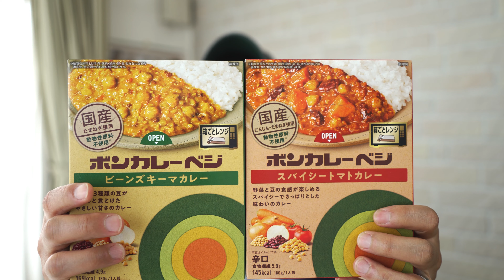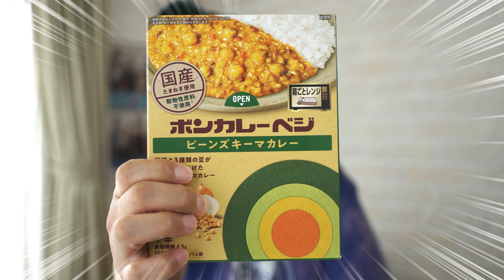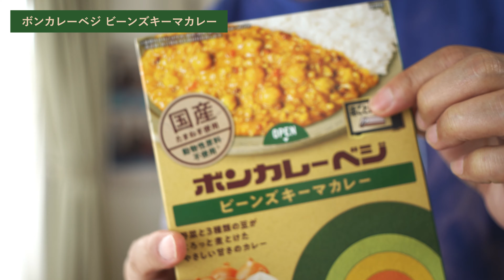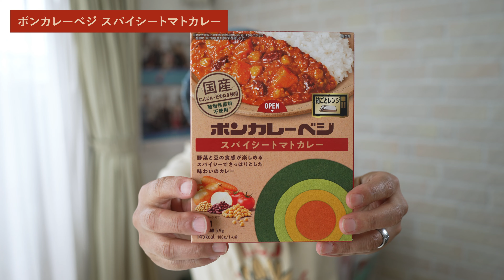【動物性原材料不使用】完成度高し！ボンカレーベジの美味しさに感動！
動物性原材料を使用せず、植物由来の素材で作られたボンカレーベジが美味しすぎて感動。

新発売のボンカレーベジ
ビーンズキーマカレー 中辛
スパイシートマトカレー 辛口

★チャプター
00:00 オープニング
00:27 新発売のボンカレーベジについて
03:06 ビーンズキーマカレー 中辛
05:46 スパイシートマトカレー 辛口
08:25 カレースプーンの紹介
09:19 アフタートーク

撮影・編集環境について
★カメラ
SONY α7sⅢ
SONY α6600
DJI OSMO ACTION
DJI ACTION 2
iPhone 11pro
★レンズ
TAMRON 28-200mm f2.8-5.6
TAMRON 17-28mm f2.8
SONY E 18-135mm
SONY E 35mm
★NDフィルター
マグネット可変ND67mm ND2-ND32
★三脚
マンフロット Element
VANGUARD VESTA TB235CB
★ライト/スタンド
Aputure amaran 200X
SAMTIAN ビデオライト2022
Neewer C-スタンド すべり脚
★マイク
Hollyland Lark 150
RODE VideoMicro
RODE Wireless GO
RODE Lavalier GO
SONY ECM-B1M
★ドローン
DJI Mavic 2 Pro
★ジンバル
DJI RS 2
DJI Osmo Mobile 3
★編集
Adobe Creative Cloud
音楽 ・効果音
おすすめ動画10選